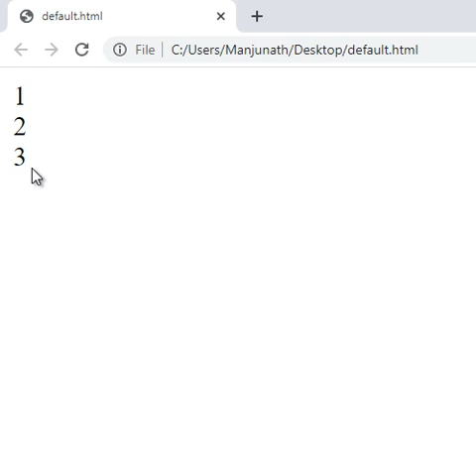break statement in JavaScript in One Minute - JavaScript 53 🚀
Follow the link for previous video:
In the previous JavaScript shorts video you understand for in loop in JavaScript in One Minute with Example.

Despite my inconsistent uploads; Thanks for being amazing learners and still sticking with me on YouTube.